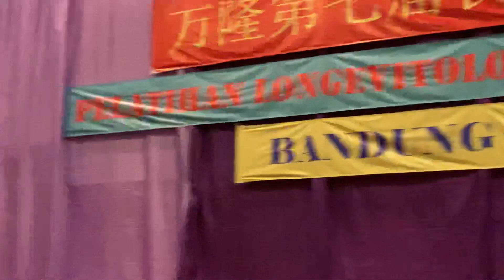*insomnia* Bahasa Indonesia (印尼语)（長生學見證系列）Longevitology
*insomnia*
Bahasa Indonesia
(印尼语)
Kesaksian pada seminar Longevitoligy BANDUNG, 26/7- 2019.
Ibunya sudah umur 92 tahun, setiap malam jam 2 tidak bisa tidur, setelah diterapi Longevitology 2 hari, bisa tidur dan baru bangun sampai pagi.
(失眠)